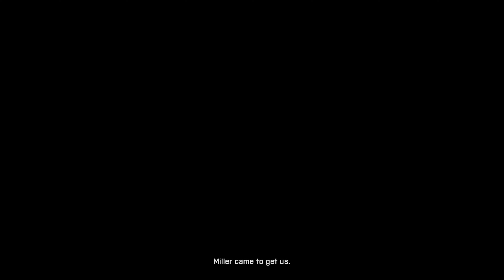Battlefield 3 Series X Walkthrough Part 4 (No Commentary)